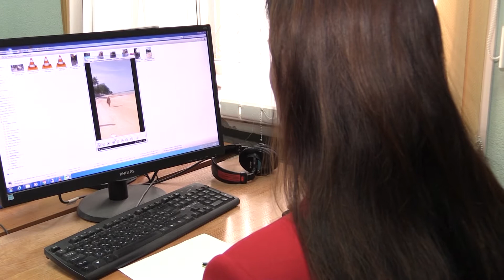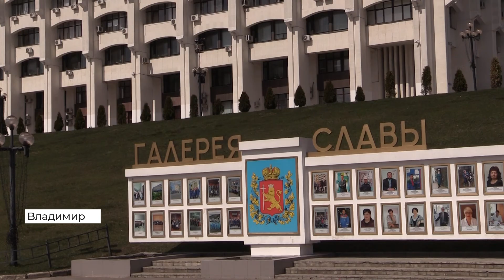Владимирская пенсионерка не может выехать из Таиланда (2020 04 24)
Владимирская пенсионерка не может выехать из Таиланда. 73-летняя Лариса Янтикова улетела из России в ноябре прошлого года. Пожилая женщина отправилась на море, чтобы поправить свое здоровье. И теперь не может вернуться домой. Авиасообщение с Россией закрыто.